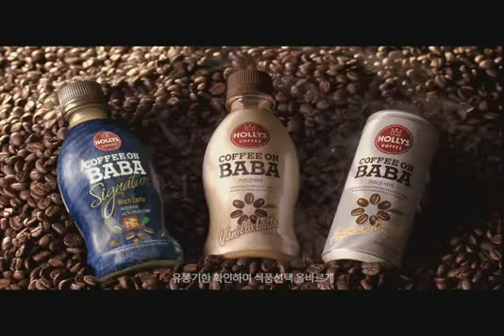kimnamgil_voice in baba coffee.flv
He is a charmer guy both of his act&voice.